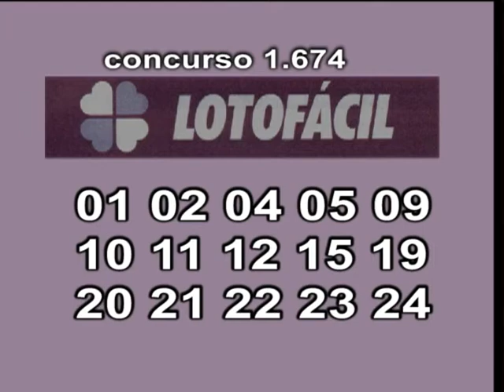Fique Sabendo 12 06 18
Filho ameaça matar e atear fogo na casa da mãe de 50 anos...

Aposentada fica ferida em acidente de trânsito no centro de Batatais...

PM apreende vários insumos agrícolas furtados de fazenda e droga no Geraldo Ferraz de Menezes...

Carro é furtado no centro...

ACidadeON